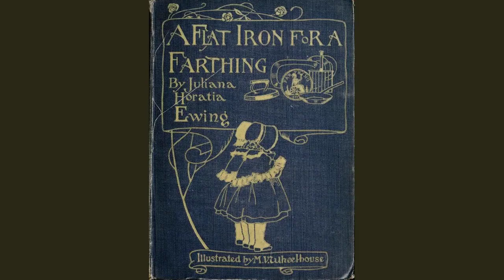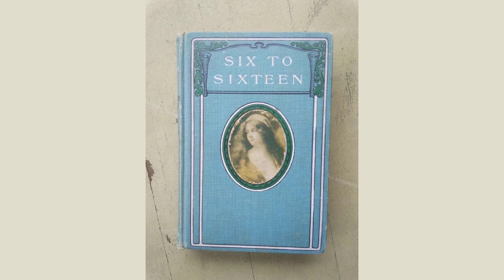An Only Childs TeaParty. by Juliana Horatia Ewing - Poem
An Only Child's Tea-Party. by Juliana Horatia Ewing

When I go to tea with the little Smiths, there are eight of them there, but there's only one of me,

    Which makes it not so easy to have a fancy tea-party as if there were two or three.

    I had a tea-party on my birthday, but Joe Smith says it can't have been a regular one,

    Because as to a tea-party with only one teacup and no teapot, sugar-basin, cream-jug, or slop-basin, he never heard of such a thing under the sun.

    But it was a very big teacup, and quite full of milk and water, and, you see,

    There wasn't anybody there who could really drink milk and water except Towser and me.

    The dolls can only pretend, and then it washes the paint off their lips,

    And what Charles the canary drinks isn't worth speaking of, for he takes such very small sips.

    Joe says a kitchen-chair isn't a table; but it has got four legs and a top, so it would be if the back wasn't there;

    And that does for Charles to perch on, and I have to put the Prince of Wales to lean against it, because his legs have no joints to sit on a chair.

    That's the small doll. I call him the Prince of Wales because he's the eldest son, you see;

    For I've taken him for my brother, and he was Mother's doll before I was born, so of course he is older than me.

    Towser is my real live brother, but I don't think he's as old as the Prince of Wales;

    He's a perfect darling, though he whisks everything over he comes near, and I tell him I don't know what we should do if we all had tails.

    His hair curls like mine in front, and grows short like a lion behind, but no one need be frightened, for he's as good as good;

    And as to roaring like a real menagerie lion, or eating people up, I don't believe he would if he could.

    He has his tea out of the saucer after I've had mine out of the cup;

    You see I am sure to leave some for him, but if I let him begin first he would drink it all up.

    The big doll Godmamma gave me this birthday, and the chair she gave me the year before.

    (I haven't many toys, but I take great care of them, and every birthday I shall have more and more.)

    You've no idea what a beautiful doll she is, and when I pinch her in the middle, she can squeak;

    It quite frightened Towser, for he didn't know that any of us but he and I and Charles were able to speak.

    I've taken her for my only sister, for of course I may take anybody I choose;

    I've called her Cinderella, because I'm so fond of the story, and because she's got real shoes.

    I don't feel so
only
 now there are so many of us; for, counting Cinderella there are five,--

    She, and I, and Towser, and Charles, and the Prince of Wales--and three of us are really alive;

    And four of us can speak, and I'm sure the Prince of Wales is wonderful for his size;

    For his things (at least he's only got one thing) take off and on, and, though he's nothing but wood, he's got real glass eyes.

    And perhaps in three birthdays more there may be as many of us as the Smiths, for five and three make eight;

    I shall be seven years old then (as old as Joe), but I don't like to think too much of it, it's so long to wait.

    And after all I don't know that I want any more of us: I think I'd rather my sister had a chair

    Like mine; and the next year I should like a collar for Towser if it wouldn't rub off his hair.

    And it would be very nice if the Prince of Wales could be dressed like a Field-marshal, for he's got nothing on his legs;

    And Cinderella's beautifully dressed, and Towser looks quite as if he'd got a fur coat on when he begs.

    Joe says it's perfectly absurd, and that I can't take a Pomeranian in earnest for my brother;

    But I don't think he really and truly knows how much Towser and I love each other.

    I didn't like his saying, "Well, there's one thing about your lot,--you can always have your own way."

    And then he says, "You can't possibly have fun with four people when you have to pretend what they say."

    But, whatever he says, I don't believe I shall ever enjoy a tea-party more than the one that we had on that day.